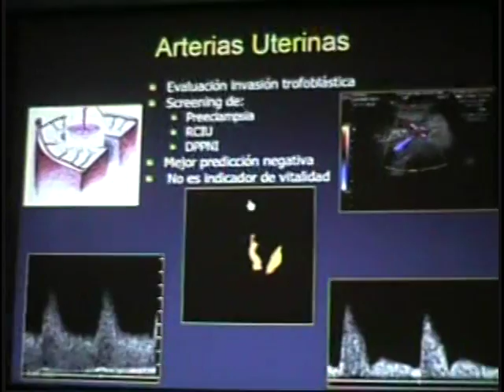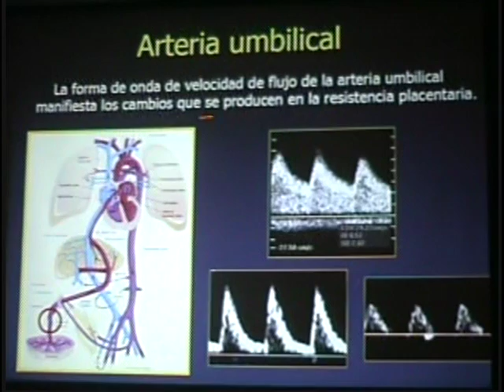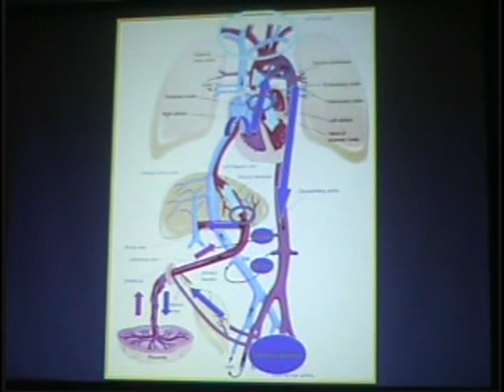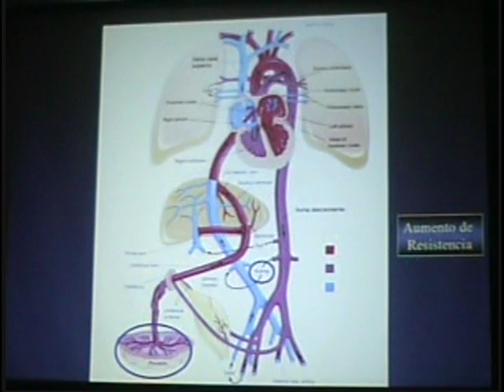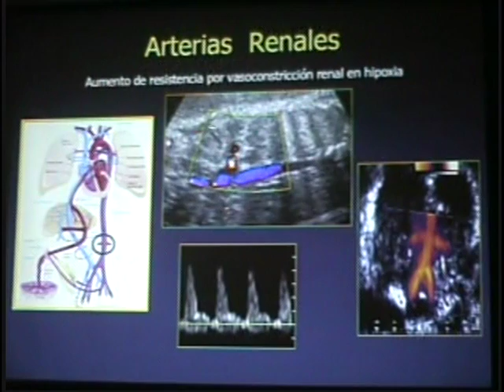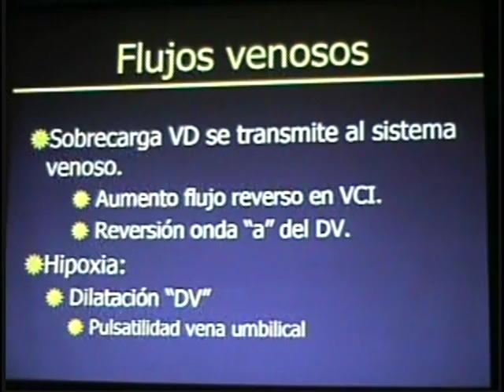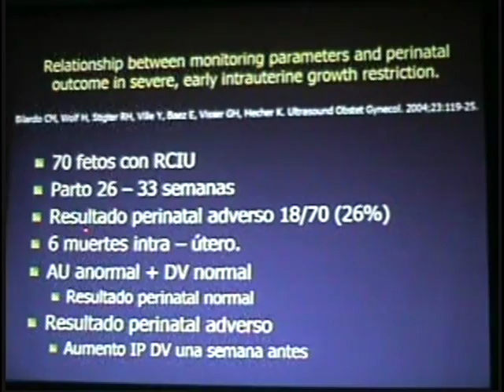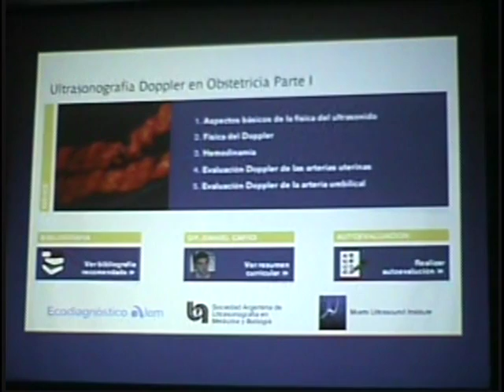VTS 04 1 DOPPLER EN OBSTETRICIA 4